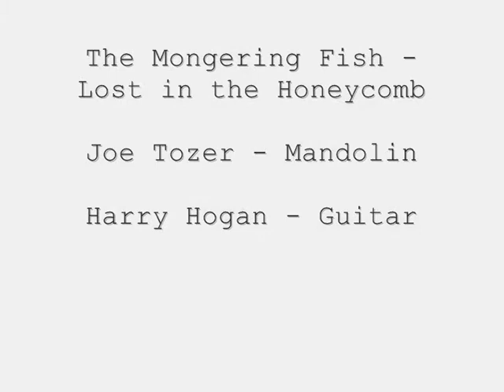The Mongering Fish (official video) - Lost in the Honeycomb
Epic original tune by the genius that is JDT